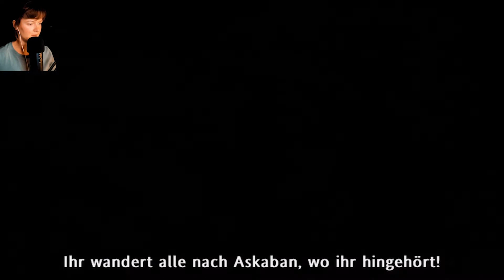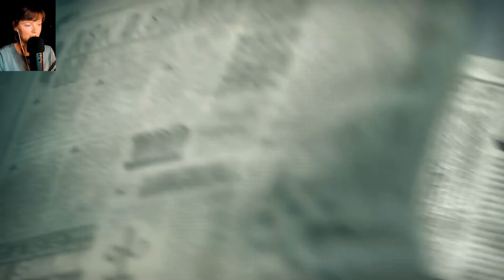Harry Potter Und Der Orden des Phönix | ⚡️13 Jetzt wird's wild | Let's Play deutsch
Willkommen zu meinem Let's Play von Harry Potter und der Orden des Phönix :-)  Ein Spiel welches mir absolut unbekannt ist. Aber das holen wir jetzt zusammen nach ^^Schnapp dir ein Butterbier und machs dir bequem, denn heute starten wir ins 5. Abenteuer der PC Spielereihe.

Dieses Let's play Ist für all diejenigen, die (so wie ich) die Bücher und die Filme lieben und sich gerne in magischen Welten die Zeit vertreiben.

Da ich aus Gründen nie dazu kam die Teile 5,6,7.1 und 7.2 zu spielen werde ich bestimmt an vielen Dingen kopflos vorbei laufen ^^ Schreib mir gerne nützliche Tipps in die Kommentare. Evtl kann ich es dann zwar nicht mehr rückgängig machen, aber andere freuen sich bestimmt auch über eure Tipps.

Ich teile hier wie immer Gedanken, Erinnerungen, Gefühle und Erfahrungen und hoffe sehr, dass es euch gefällt und ihr ein bisschen Spaß mit mir zusammen habt.

Alle Rechte sind auf Seiten von Electronic Arts, KnowWonder und Warner Bros.  und ich owne hier nix außer mein Gesicht ^^

Falls du dir vorher doch erst die anderen Teile reinziehen möchtest, dann findest du sie hier:

Ich wünsch dir ganz viel Spaß und hoffe du kannst meine bescheuerte Art ertragen xD

Falls du mich unterstützen möchtest, dann lass mir gern ein Abo hier, denn das kann helfen ^^.